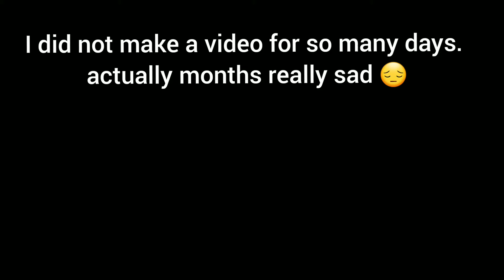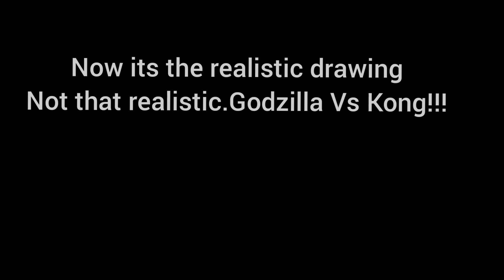Today I'm gonna show my drawings of GODZILLA VS KONG AND GORRILLAS AMD KING LOUIE!